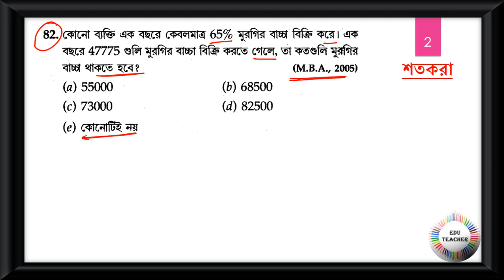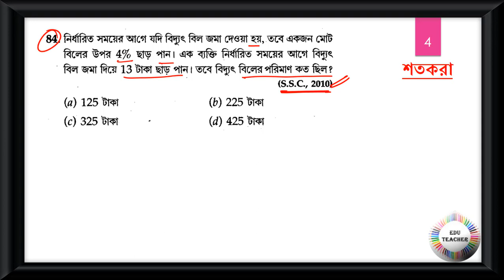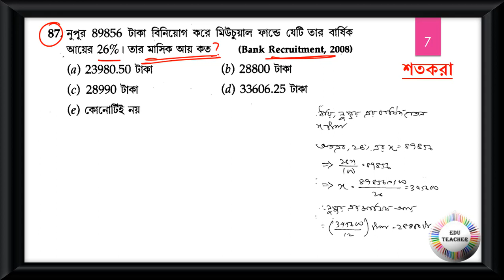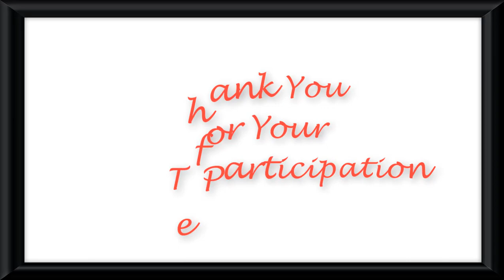গণিত শতকরা সম্ভাব্য প্রশ্নোত্তর আলোচনা পর্ব 9 By EduTeacher